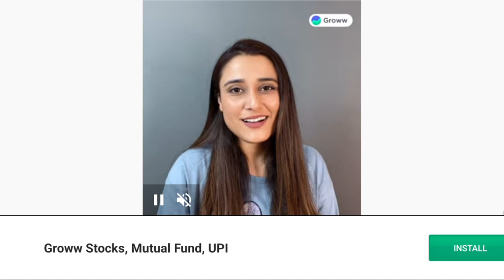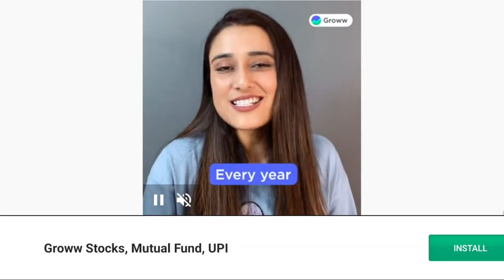baby bus panda super market@choti bhn badi bhn harshika and priyanshi##